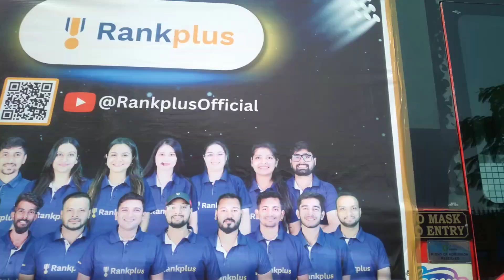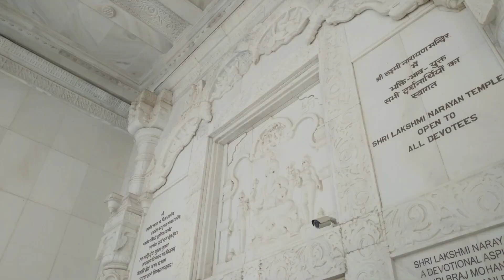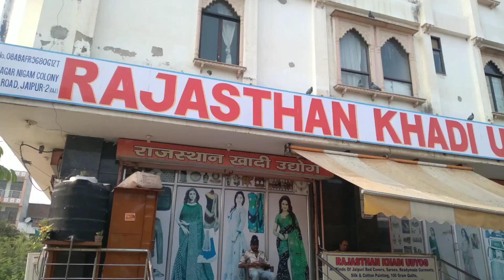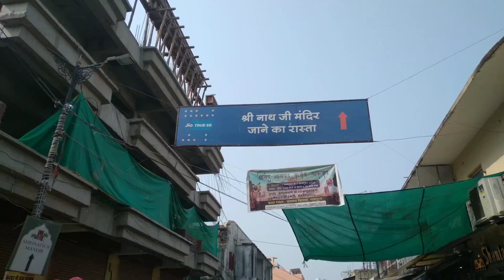Jaipur (Rajasthan) || totalgeming in Jaipur ||gujrati vlogs in ajjubhai94